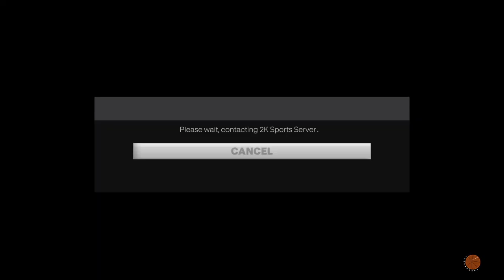NBA 2K23_20230425204318